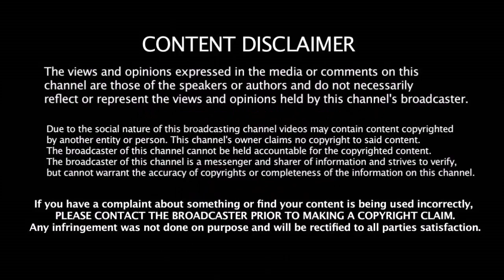2019 உலக கோப்பையில் தல தோணி விளையாடுவாரா - அவரே சொன்ன பதில் | 2019 World Cup | MS Dhoni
2019 உலக கோப்பையில் தல தோணி விளையாடுவாரா - அவரே சொன்ன பதில் | 2019 World Cup | MS Dhoni